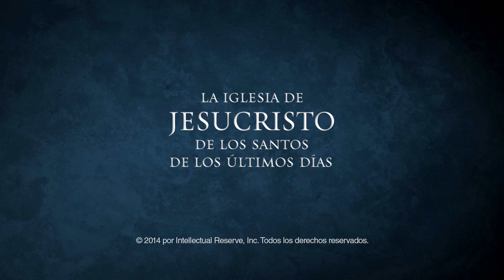Guiados a salvo a casa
Discurso del presidente Thomas S. Monson en la Conferencia General de octubre de 2014.
Miramos hacia el cielo en busca de ese indefectible sentido de dirección para poder trazar y seguir el rumbo acertado.